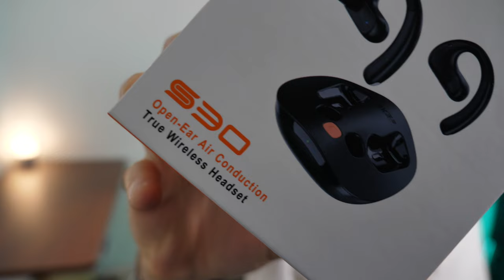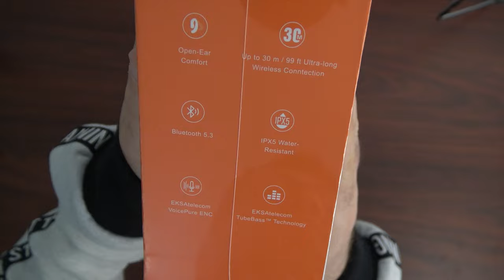EKSAtelecom S30 MÊME CHEZ ORANGE ILS SONT JALOUX ! test fr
EKSAtelecom S30 sur amazon

EKSA S30 Open Ear Écouteurs Bluetooth sans Fil, Casque Bluetooth 5.3 avec Micro ENC, 70 Hrs D'autonomie, Basses Profondes, Étanche IPX5